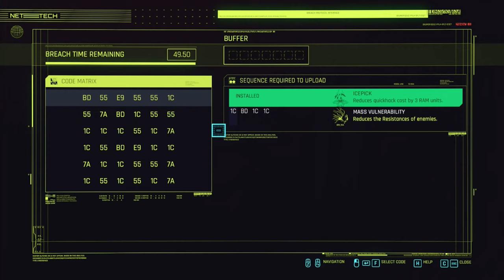Cyberpunk 2077 Silent Gameplay No Commentary Part 67